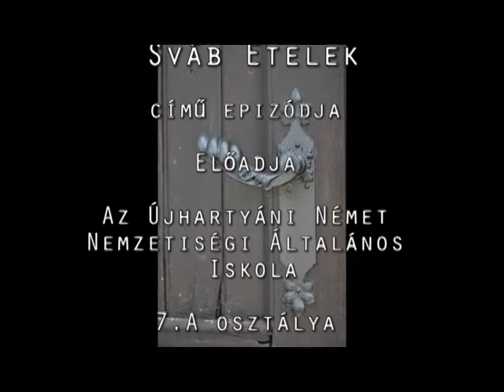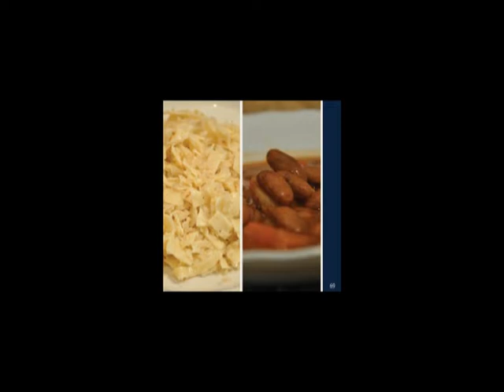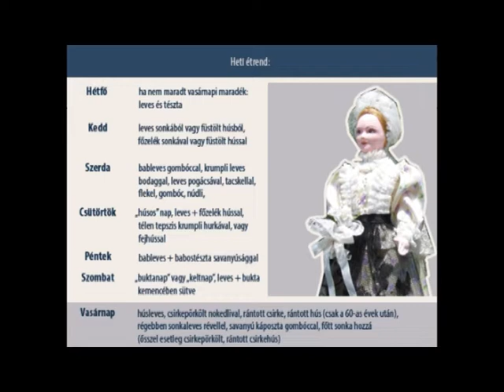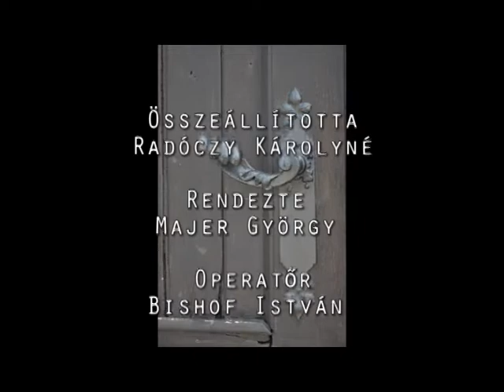Újhartyáni Német Nemzetiségi Általános Iskola Kisfilmek -1 rész - Ételek